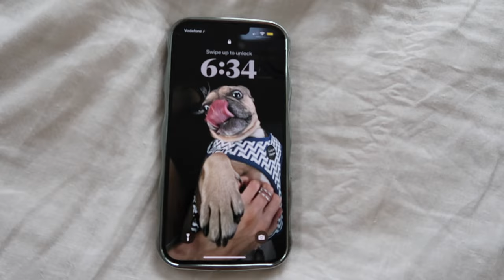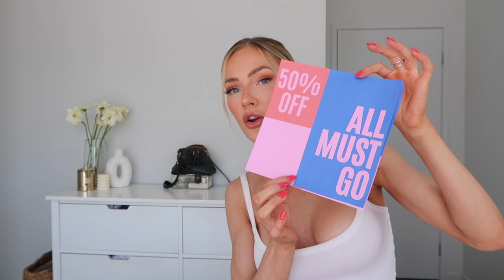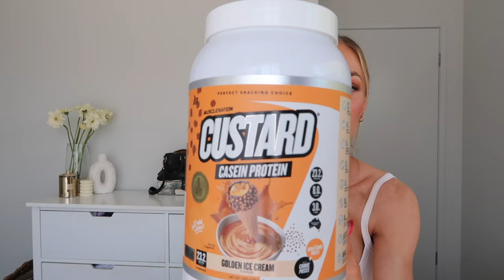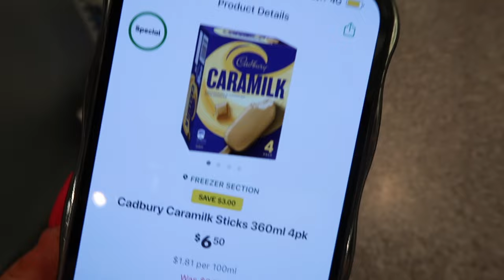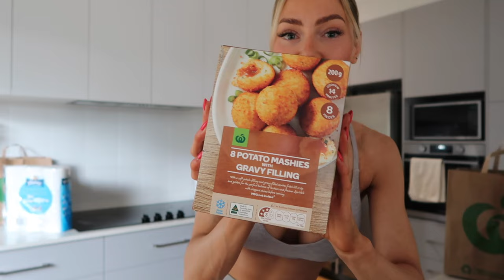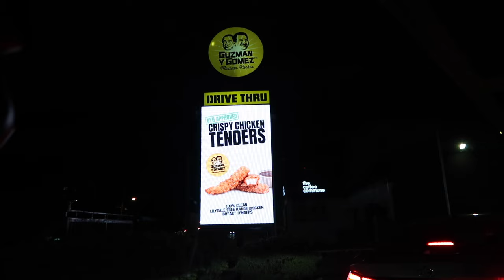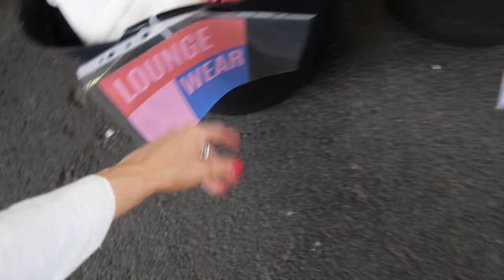VLOG | pr hauls + try-ons, gaining confidence, INSANE market day + more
Equipment used:
-Sony zv-1